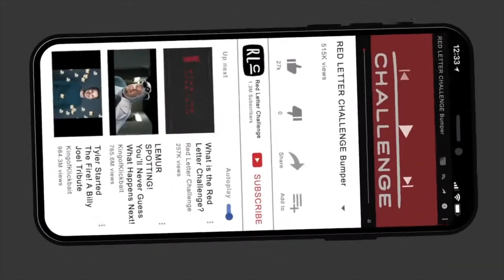"GOING" | Red Letter Challenge - Jake Garcia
There are hundreds of books and bible studies on following Jesus, but few are practical and proven. Jesus modeled a whole life and even told us how to follow Him in HIS OWN WORDS (the red letters found in many Bibles). The best way to follow Jesus is simply to follow the words of Jesus. Red Letter Challenge eliminates the fluff and has helped thousands of people grow closer to God in only 40 days. What would happen if every person in our church accepted the this Challenge? There’s no telling what could happen!